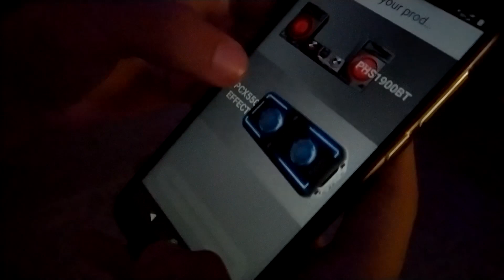FESTA DE HALLOWEEN NO COLÉGIO | Vlog na escola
Um dia de festa fantasia no meu colégio, e foi muito legal, teve apresentação de dança e muito mais !!!